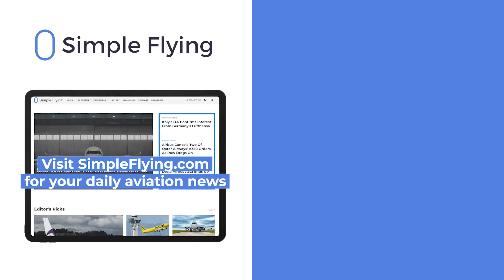7 Reasons Why Flying Ryanair Isn't As Bad As You Think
European low-cost carrier Ryanair often gets a bad rap from passengers who have had a less positive experience with the airline. While it is true that things can go wrong from time to time, the majority of experiences with Ryanair are uneventful- in a good way. Here are 7 reasons why flying Ryanair isn't as bad as you may think.